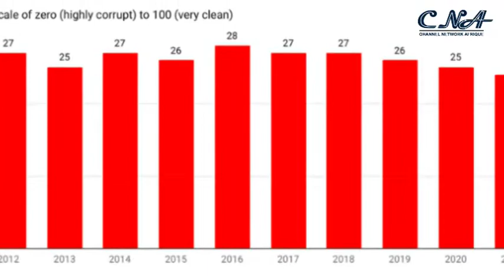Why Nigeria Ranked 154 on Corruption Perception Index – CISLAC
Information from the transparency International indicates that Nigeria has observed a further plunge on the Corruption Perception Index (CPI) for 2021.

The latest result co-released by the Civil Society Legislative Advocacy Centre (CISLAC) reveals that Nigeria's score dropped by one point to 154 on the global corruption index in the year under review..

Executive Director, Civil Society Legislative Advocacy Centre (CISLAC), Auwal Rafsanjani at a news conference in Abuja attributed the development to the alarming trend of Corrupt practices in the country.

He also highlighted some of the parameters used for the ranking termed 'weaknesses" as highlighted in the report.

Rafsanjani was however quick to add that while the index does not in any way represent  an assessment of Nigeria’s anti-graft agencies in the fight against corruption..

The Group further indicated hope,assuring that the  situation is redeemable.
Hadiza Kangima - Board Member, Civil Society Legislative Advocacy Centre (CISLAC)

They also advised the government to examine  the weaknesses highlighted in the report as well as consider actions that will tackle systemic corruption in the country.